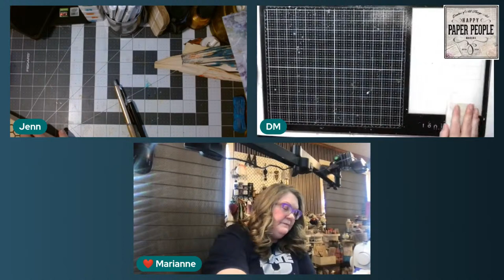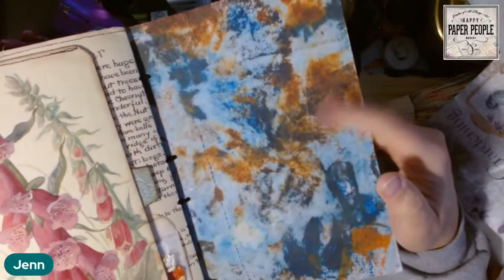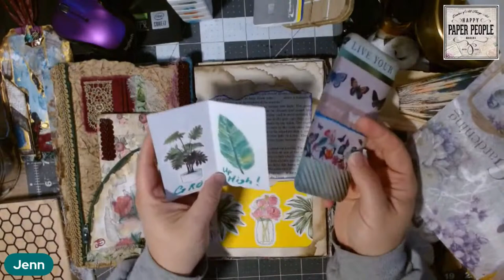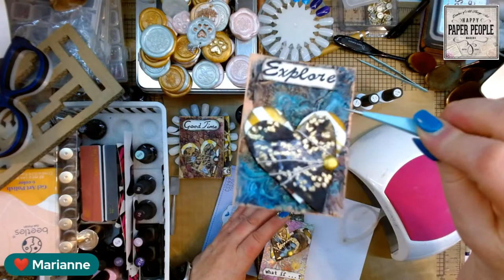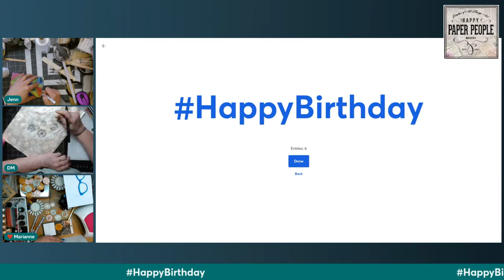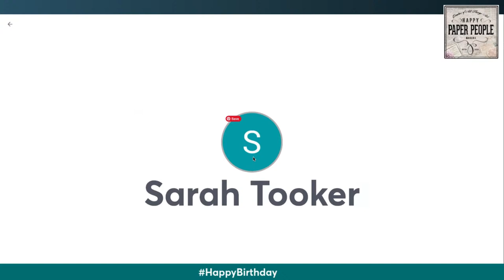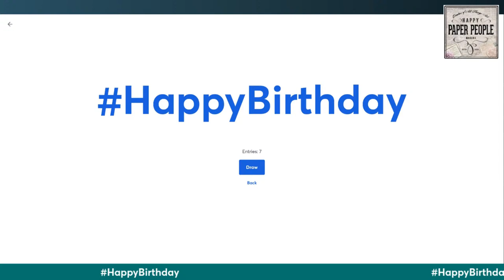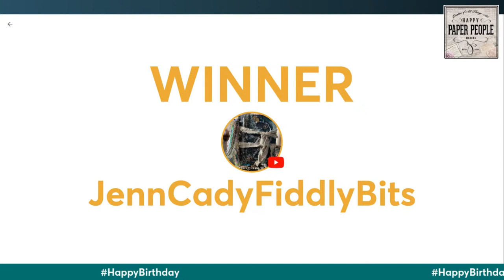🛑 HPP LIVE BIRTHDAY PARTY CELEBRATION - GAMES, PRIZES, FRIENDS, FUN!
SEND FB MESSENGER PM TO MARIANNE:  Marianne andDoug Hobbs